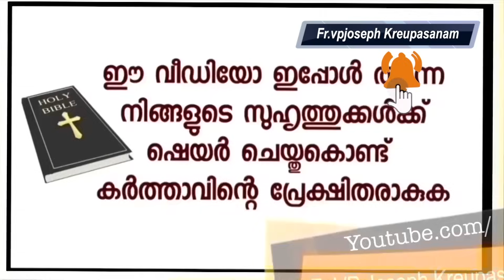സാക്ഷ്യങ്ങളും ആരാധനയുംകേട്ടപ്പോൾ തന്നെ എനിക്ക് മനസ്സിലായി ഇത് പരിശുദ്ധ അമ്മയുടെ ഇടപെടൽ സ്ഥലമാണെന്ന്